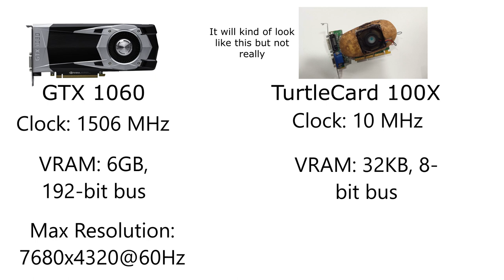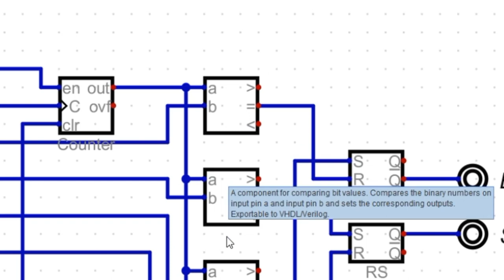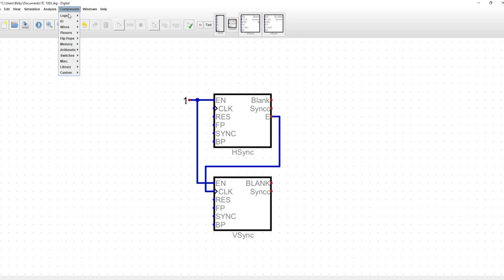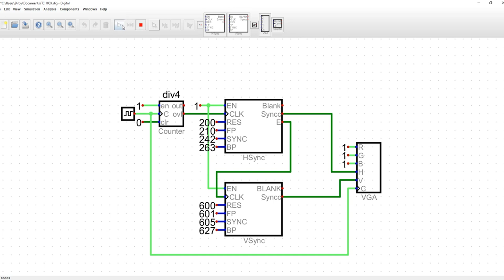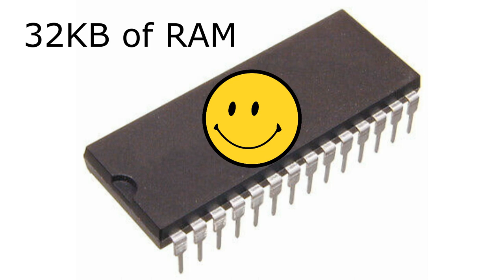Making the world's CHEAPEST graphics card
👉If you want to share projects and learn to build your own, check out my Discord!👈

In this series I try to build a graphics card from scratch!